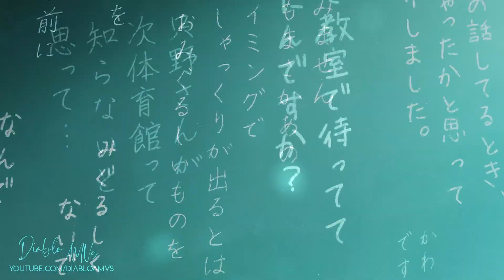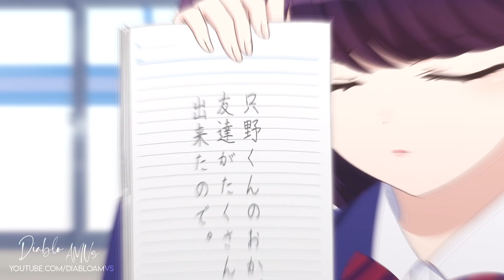Oliver Tree - Life Goes On ft. Komi-san (AMV)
Komi Can't Communicate AMV

Software I Use: Adobe Premiere Pro + Adobe After Effects